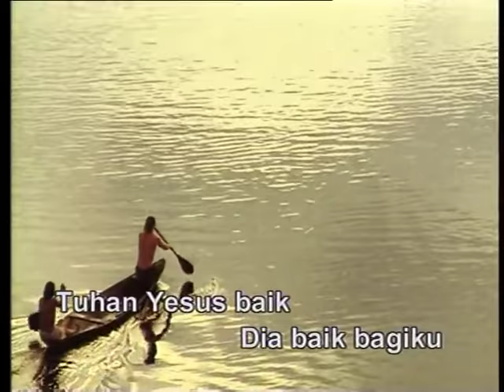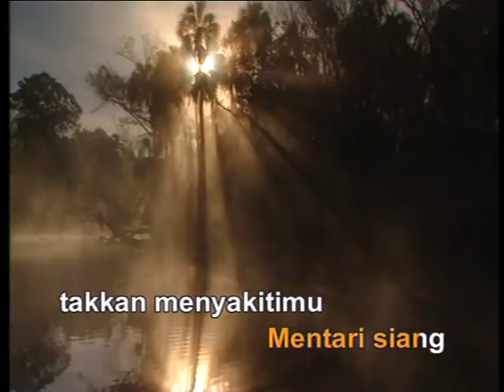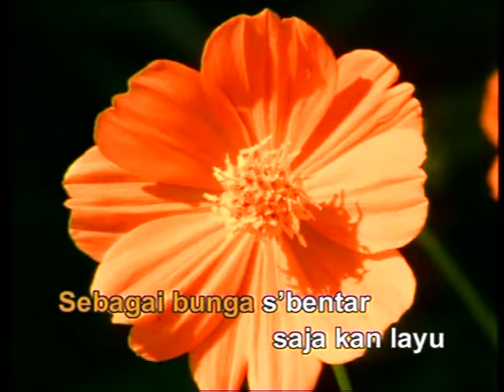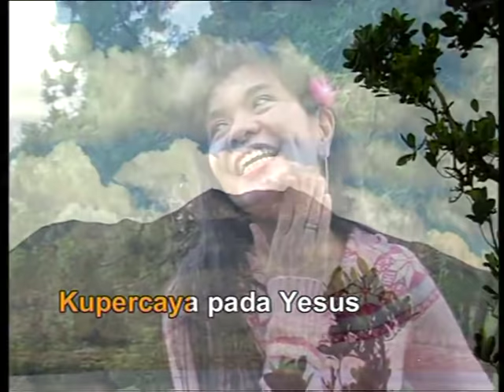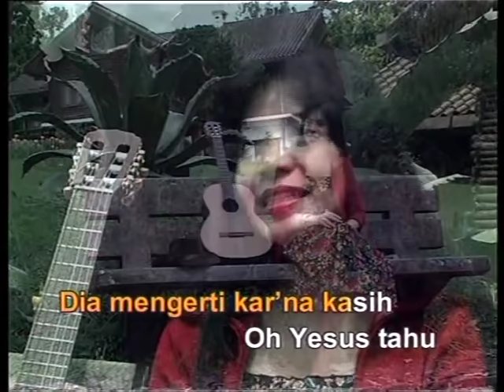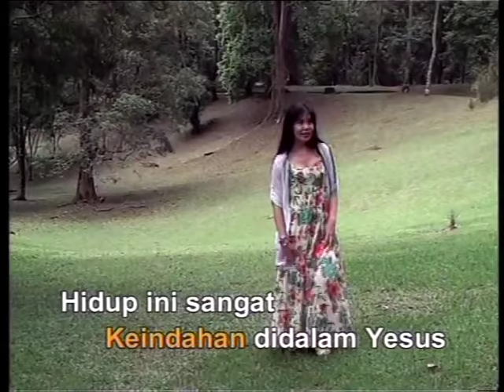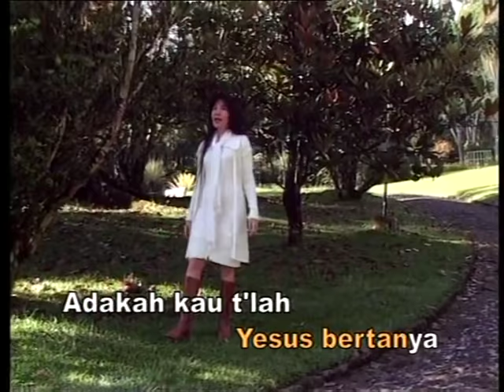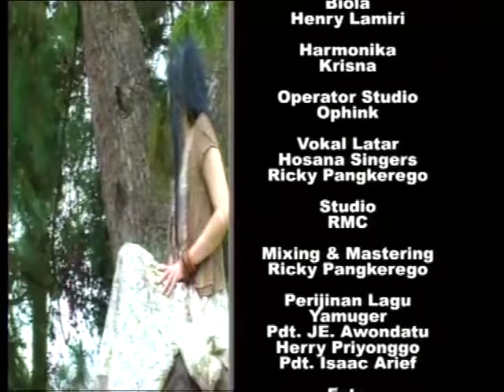Tuhan Yesus Baik - Country Album - Herlin Pirena (Full Album Video)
1. Tuhan Yesus Baik
2. Tuhanlah Penjagaku
3. Puaskah Tuhan
4. KuPuji,Puji Nama Tuhan
5. Meski Tak Layak Diriku
6. Kupercaya Pada Yesus
7. Bila Topan k'ras melanda Hidupmu
8. Yesus Tahu Yang Kuperlu
9. Bersama Kita Disini
10. Keindahan didalam Yesus
11. Kehidupan Manusia
12. Medley : Yesus Menginginkan Daku // Berkumandang suara dari sebrang

MaranathaIndonesia Official to get  new video updates.